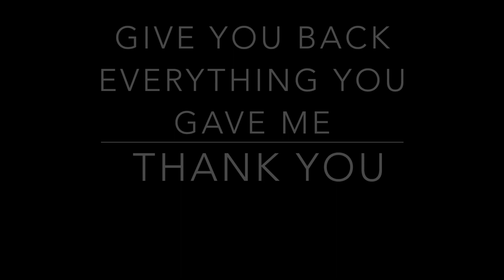No.1243 HOW TO DRAW KAULIFLA カリフラ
[ #1243 ] HOW TO DRAW カリフラ, Karifura

AWAXDEM IS STEPHANE VALIER
AKIRA TORIYAMA  鳥山 明
TADAYOSHI YAMAMURO 山室直儀
KATSUYOSHI NAKATSURU 中鶴勝祥
TOYOTARO とよたろう

AWAXDEM
STEPHANE VALIER
AKIRA TORIYAMA  鳥山 明
YOJI SHINKAWA  渡辺 信一郎
SHINHIRO WATANABE  久保 帯人
EIICHIRO ODA  尾田・栄一郎
TITE KUBO 久保帯人

DRAGON BALL ドラゴンボール Doragon Bōru
DEATH NOTE デスノート Desu Nōto
FULLMETAL ALCHEMIST 鋼の錬金術師 Hagane no Renkinjutsushi
AKIRA アキラ Akira
Berserk  ベルセルク Beruseruku
Naruto ナルト  Naruto
GTO グレート・ティーチャー・オニヅカ Gurēto Tīchā Onizuka
HUNTER × HUNTER ハンターハンター Hantā Hantā
GUNNM 銃夢 Ganmu
SHINGEKI NO KYOJIN  進撃の巨人 Shingeki no Kyojin
FAIRY TAIL フェアリーテイル Fearī Teiru
BLEACH ブリーチ Burīchi
VAGABONDバガボンド Bagabondo
CITY HUNTER シティーハンター  Shitī Hantā
RURONI KENSIN るろうに剣心 Rurōni Kenshin
EYESHIELD 21 アイシールド２１
DETECTIVE CONAN 名探偵コナン Meitantei Konan
TOKYO GHOUL 東京喰種 Tōkyō Gūru
SAINT SEIYA  聖闘士星矢セイントセイヤ Seinto Seiya
SLAM DUNK スラムダンク Suramu Danku
ONE PUCH MAN  ワンパンマン Wanpanman
IPPO はじめの一歩 Hajime no Ippo
HOKUTO NO KEN  北斗の拳 Hokuto no Ken
D.GRAY MAN ディー.グレイマン Dī Gureiman
NEON GENESIS EVANGELION 新世紀エヴァンゲリオン Shin Seiki Evangerion
Samouraï Deeper Kyo サムライ ディーパー キョウ
Dr Slump Dr.スランプ ドクタースランプ (Dokutā Suranpu)
Ranma 1/2 らんま１／２
Yu Yu Hakusho 幽☆遊☆白書
Cobra The Space Pirate
コブラ Space adventure

HOE OM TE TEKEN ? SI TE VIZATOSH ? WIE MAN ZEICHNET ? እንዴት መሳል ይቻላል ?  HOW TO DRAW ? كيفية رسم؟  ԻՆՉՊԵՍ ԵՆ  NƏDİR ?
NOLA marraztu ?  কিভাবে ড্রা ?  Як маляваць ? ပုံဆွဲ? KAKO DRAVITI ?
КАК ДА НАПРАВИТЕ? COM ARRIBAR? UNSAON PAGDUMALA ?
MMENE MUNGACHITE? 如何绘制？ 如何繪製？ කෙසේද?
그리는 방법 ?  ? CUNZUNANTI SZUGHI ? KOUMAN POU TANPRI ? KOMAN POU DESINE ? Kako nacrtati ? Hvordan man trækker
¿ CÓMO DIBUJAR ?  KIE DRAW ?  KUIDAS DRAW MITEN DRAW ?
COMMENT DESSINER ? WINKEL ? Ciamar a sgrìobhas tu ?
¿ Como debuxar ? SUT I DRAW ? როგორ დავხატოთ ?
ΠΩΣ ΝΑ ΣΥΓΓΡΑΦΕΙΤΕ ; કેવી રીતે ડ્રેગ કરવું ? YADDA ZA A YI ?
Pehea e hana ai ? איך לצייר ?  कैसे आकर्षित करने के लिए?  YUAV SIV LI CAS ? HOGYAN ? Kedu ka ị ga-esi mee ? BAGAIMANA DRAFT ? CONAS LE DRAW ? Hvernig á að teikna ? COME DRAWARE ? COME DISEGNARE ?
どのように描くのですか ？CARA GAME ? ಹೇಗೆ ಹೋಗಬಹುದು ? ҚАЛАЙ ҚАРАЙ ҚАЛАЙ ? របៀប​នៃ​ការ​គូរ ? Кантип даярдоо керек ? Bİ XWÎNE
ວິທີການດຶງ ? PRAEDUCO Quomodo ? KĀ ZĪMĒT ? KAIP PIEŠTI ? WOU DIR WËLLT? КАКО ДА ЦРТАШ ? BAGAIMANA UNTUK MELUKIS ?
എങ്ങനെ പ്രദർശിപ്പിക്കാം ? AHOANA NO HATAONTSIKA ? KIF GĦANDEK DRAW ? HOWE PATOA ?  कसे ड्रॉ ? Яаж хийх вэ ? HOE TE TEKENEN ? कसरी घुमाउनुहुन्छ? HVORDAN TEGNE ? QANDAY QILIB ?
درملنه وکړئ؟  ਡ੍ਰੌਵ ਕਿਵੇਂ ਕਰੀਏ? چطوری طراحی کنیم ؟ JAK RYSOWAĆ ?
COMO DESENHAR ? CUM SĂ CREȘTE? КАК НАРИСОВАТЬ ?
E FAAPEFEA ONA TATAU ? КАКО ЦРТАТИ ?  KAMOO U KA ETSANG ?
NZIRA YOKUTANGA ? ڊاڪٽرن کي نقصان پهچايو؟  AKO KRESLIŤ ?
 KAKO RISATI ? SIDEE LAGU QAADO ? CARA ngagambar ?
  HUR MAN RITAR ? JINSI YA KUPATA ? ЧӢ ?  PAANO GUMUHIT ?
எப்படி வரைவது ? JAK KRESLIT ? ఎలా గీయాలి ?  วาดอย่างไร ?  NASIL ÇİZİLİR ? ЯК МАЛЮВАТИ ? ڈرائیونگ کیسے؟  LÀM THẾ NÀO ĐỂ VẼ ?
INDLELA YOKUPHATHA ? ווי צו טראָגן? BAWO NI RẸ ? INDLELA YOKUPHUMA ?